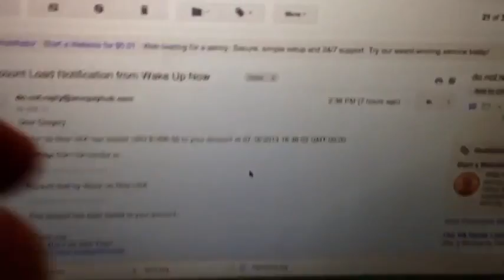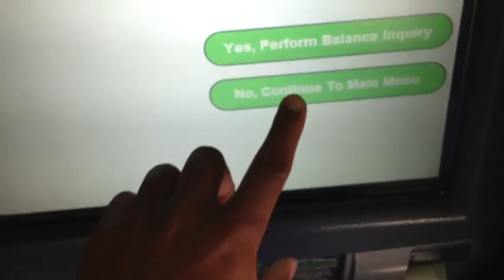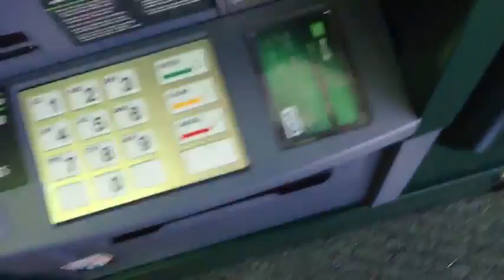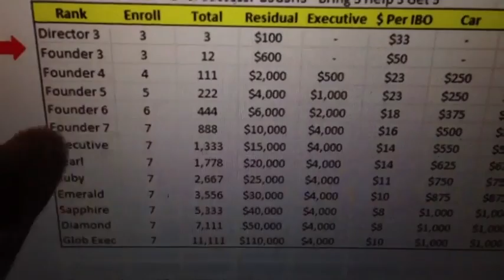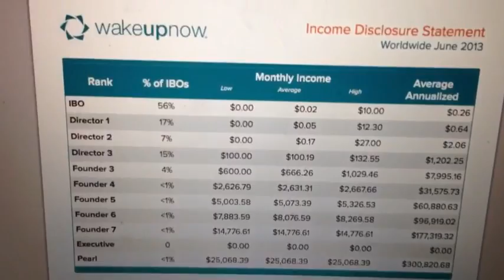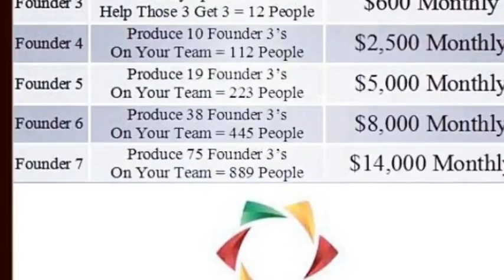Wake Up Now Scam - Bank ATM Robbery - WakeUpNowProof - PROOF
TURN $100 into $600-$2,000 Every Month RESIDUAL MONEY. Its NEVER been EASIER. Save Money While You Make Money!
Wake Up Now. Get their Money START TODAY!

Learn How People all around the WORLD are Turning $100 into $600-$2,000 Every Month. While Saving Money on Air Fair, Traveling, Phone Bills, Taxes, and MORE. BEST COMPANY TO MAKE MONEY EVERRR!

What is a Network Marketing Company? Companies like Walmart & BestBuy spend billions a year on Advertisements to be on TV, Billboards, Radio ADs & more. Network Marketing companies skip the middle man & pay the customers to enjoy the product. You enjoy wake up now and share your experience with others to be paid simple!

Enjoy products like Vacations Discounts
Identity Protection
Grocery & Restaurant Discounts
Tax Bot to start running your business
& more !!!

Imagine a Groupon or Amazon imagine enrolling people free into those companies & every time they shopped you got paid? Sounds good Right Wake up now offers discounts up to 80% on things you buy everyday anyway & cash back! When people shop as customers under you then you get paid!

You get all these benefits & more for $100 a month! Once you get three you no longer pay the monthly auto-ship. Once your three each get three you earn $600 a MONTH! Even if you get twelve yourself you can literally put three under yourself, three under them helping them get free & earning you $600 a month